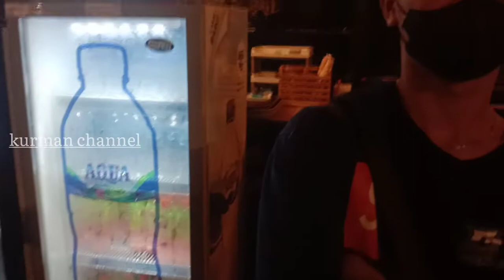Heha Sky View jogyakarta | Keseruan malam hari di Heha sky view bersama Lintas Kudus & Oppa Tour..!